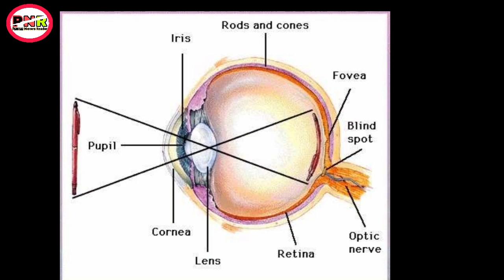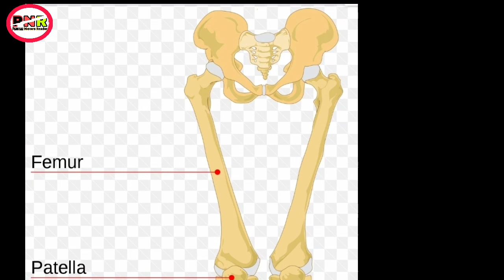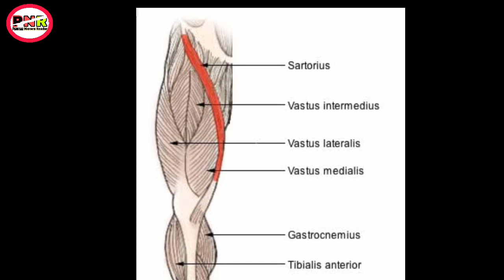Facts of the world [1] || Angakpana thallaba malem || Episode #1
angakpa mayamna yomlaba malem asigi khangjinbada kanaba khara mayamgi mafamda thamjage

Background music.

Mayamna haibiningba leibada comment box ta eebirakoo